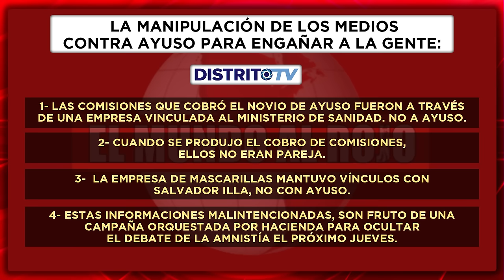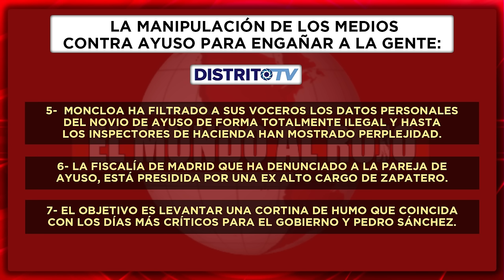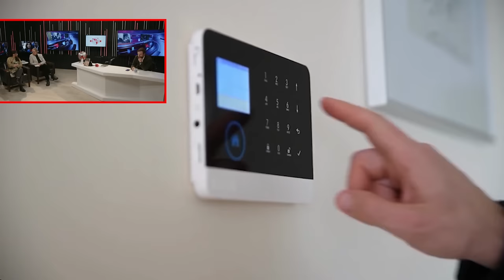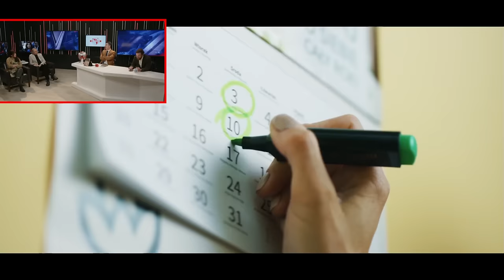🔴¡CHIQUI MONTERO AL BANQUILLO!🔴LA CACERÍA CONTRA EL NOVIO DE AYUSO LE PUEDE SALIR MUY CARO🔴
En este vídeo, hablamos sobre las últimas noticias sobre la cacería de Chiqui Montero al novio de Ayuso, en el caso del supuesta filtración de datos personales de hacienda. Analizamos la situación y lo que puede significar para su futuro.
¿Está Chiqui Montero en peligro? Descúbrelo en este vídeo de Distrito TV, donde te mantendremos al día con las últimas novedades en este caso de alto perfil. ¡No te lo pierdas!